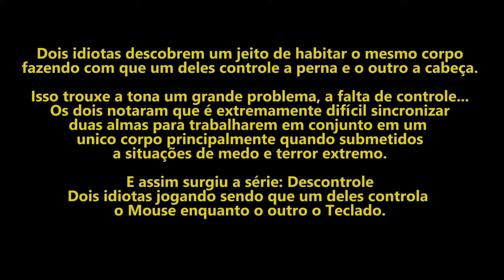Descontrole: Follia - Dear father #2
Parte 2 da gameplay do jogo Follia - Dear father em cooperativo, com Facecam.

Follia - Dear father, disponível na plataforma: PC;​

Descontrole é uma série de vídeos do canal que funciona assim:
Um controla o Mouse e o outro o Teclado, fazendo assim muita confusão durante o jogo.

Não esqueça de avaliar o vídeo para saber se gostaram :)

Editado por  @Rusbinho